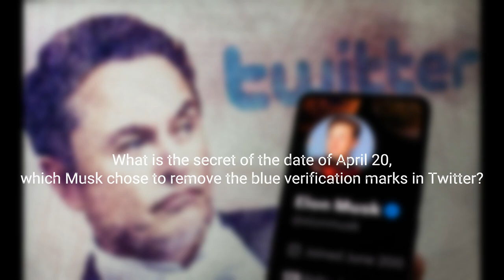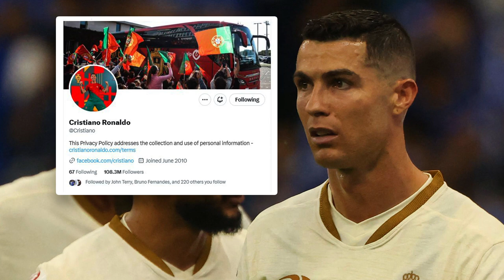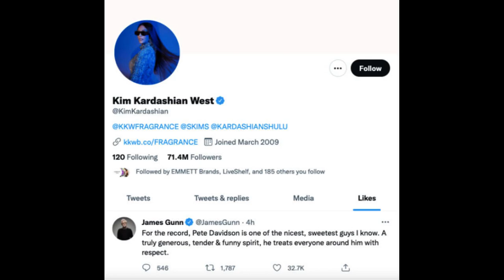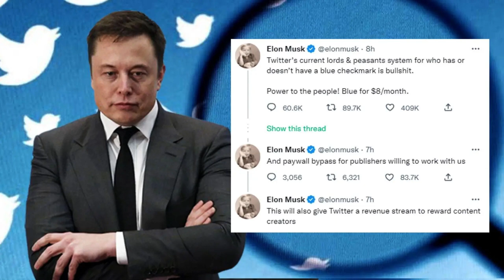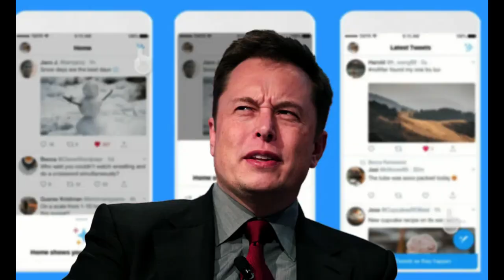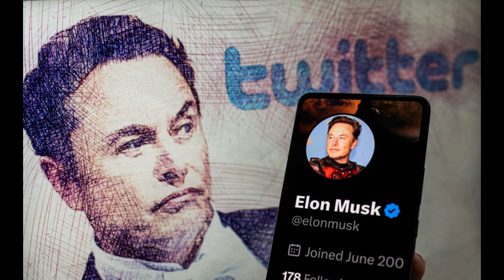what is happening with twitter and elon musk ???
elon musk nelk,
elon musk twitter,
elon musk bbc interview,
elon musk fires twitter employees,
elon musk zone,
down to earth justin bieber,
drake justin bieber,
deserve you justin bieber
twitter elon musk,
twitter news,
twitter blue,
twitter blue tick verification,
twitter employee day at work,
twitter ads,
twitter api,
twitter blue tick,
dream twitter space,
twitter elon
twitter and elon musk news,
twitter and elon musk story,
elon musk and apple twitter,
twitter elon musk blue check,
twitter elon musk bbc news,
mrbeast elon musk twitterjustin bieber christmas song,
justin bieber ghosts,
justin bieber live,
justin bieber type beat,
justin bieber peaches,
justin bieber lonely,
justin bieber and hailey bieber,
justin bieber as long as you love me,
justin bieber acoustic,
justin bieber all that matters,
justin bieber album,
justin bieber and jaden smith,
justin bieber and nicki minaj,
justin bieber attention,
justin bieber and ariana grande,
a justin bieber songai,
air supply songs,
air dalam kolam,
air mata dewa 19,
airrack,
airsoft,
ai drake,
aidan o'connell highlights,
ai cover,
ai songs,
ai drake song,
ai cover songs,
ai presidents,
ai robot,
ai pizza commercial,
ai drake weeknd,
ai art,
ai generated video,
ai generated commercial,
ai milly,
ai aniq,
ai art beauties,
ai art generator,
b simone,
b ain't s but h and tricks,
b ain't for sale,
b airpods,
b ain't sh,
b ai art,
ai commercial,
ai chung tình được mãi,
ai chung tình được mãi karaoke,
ai cover michael jackson,
ai cover kanye,
ai cover juice wrld,
ai cover kpop,
ai carti,
ai chatbot,
ai cover drake,
c aire de lune,
c aire air compressor,
cairo,
c aida si lorna o fe,
c aix en commencement,
c aimsey,
c side,
caon,
c airspace,
rc airplane,
ai drake reaction,
ai drake heart on my sleeve,
ai dilemma,
ai danger,
ai drake and weeknd song,
ai doge,
ai death oshi no ko,
ai death,
ai dates youtubers,
ai elon musk,
ai editing video,
ai editing,
ai esports live,
ai evolution,
ai evolution simulation,
e ai qual vai ser o eu ou a cachaça,
1 airpod not charging in case,
ai 21 savage,
ai 2023,
ai 2022,
ai 2d animation,
ai 2d to 3d,
ai 2023 predictions,
ai 2k23 build,
ai 2030,
ai 2041,
ai 2d animation generator,
2 airplanes crash into each other,
2 aircraft collide during dallas wwii airshow,
2 ai talking to each other creepy,
2 ais talking to each other,
2 airplane crash in sky,
2 aircraft collide at dallas airshow,
2 ai robots make own language,
2 ai have a conversation,
2 airpods one iphone,
2 airplanes crash into each other in dallas,
ai 3d modeling,
ai 3d,
ai 3d model generation,
ai 3d animation,
ai 3d printing,
ai 360,
ai 3d art,
ai 3d model from image,
ai 3d animation generator,
ai 30 wave random dice,
3 ain't enough man i need 5,
3 ai website,
3 ainadin narma narma,
3 airplane horror stories animated,
3 air horn sound effect,
3 airbnb horror stories,
3 aircraft carriers together,
3 ai tools,
3 airplanes to a new country,
3 ainadin wara nazanin,
ai 4k,
ai 40 bars,
ai 4k girl,
ai 4k upscaling,
ai 40k,
ai 4chan,
ai 417 class 10,
ai 4k rtx shaders roblox,
ai 48 points,
ai 4th robot,
4 ai tools,
4 ai robots japan in hindi,
4 ai7xq0-c7rs,
4 aircraft carriers in pacific,
4 airpods 1 phone,
4 air varie,
4 ai business ideas,
4 airplane hijack,
4 aile,
4 aircraft shot down,
ai 51 points,
ai 5k commission system,
ai 5k commission system review,
ai 5 minutes engineering,
ai 5 dee,
ai 51 vs lakers,
ai 50 points,
ai 50,
ai 5 minutes,
ai 5k,
5 ai robots that will make you $1000 per day,
5 ai tools,
5 air fryer recipes,
5 ai websites,
5 ai apps that will make you a better musician,
5 aisles of grief,
5 ai apps,
5 airplanes,
5 airmiin tulaan,
5 ai tools giving me an unfair advantage,
ai 60 minutes,
ai 60fps converter,
ai 60fps,
ai 6 month pause,
ai 640,
ai 60 point game,
ai 6ix9ine,
ai 6 fingers,
ai 64hd,
ai 6 months,
6 ai business ideas,
6 ai tools,
6 airbags mandatory in india,
6 airbags cars in india,